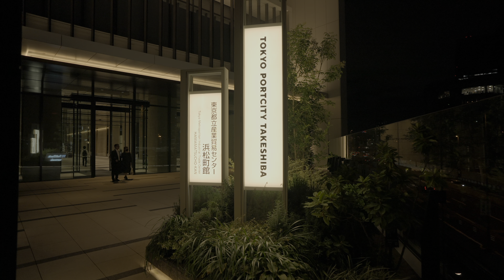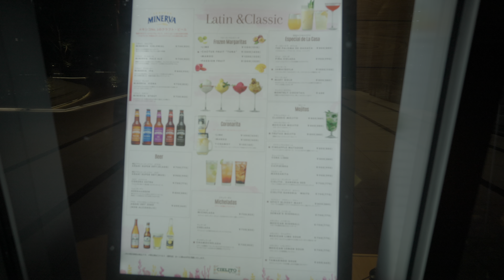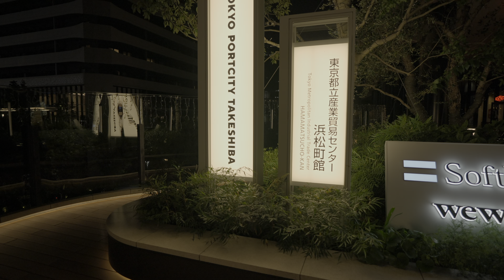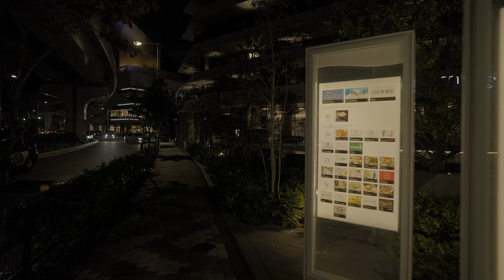4K HDR 60fps | Futuristic City Tokyo Night Walk - absolutely must walk area in Japan - Fall 2022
■Check this before you watch
Turn on captions to enjoy the video with a walking guide.
Turn off captions to concentrate on the beautiful visuals.
You can choose whichever you prefer.

The video is recorded binaurally, so use headphones or earphones for an immersive and realistic experience.

■Basic Information
・Date of shooting
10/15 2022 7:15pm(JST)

・Temperature
22℃/71℉

■Walking Area
Port City Takeshiba, Takeshiba Pier Park, Waters Takeshiba

■Chapter
00:00 Intro
00:24 Port City Takeshiba
23:28 Takeshiba Pier Park
35:00 Waters Takeshiba
44:24 Party People
47:13 Waters Takeshiba
49:10 Leaving?
51:10 Leaving!
54:17 Waters Takeshiba

■For traveling Japan
🚅JR PASS(Unlimited rides on the Shinkansen and other trains)🚅
・USD